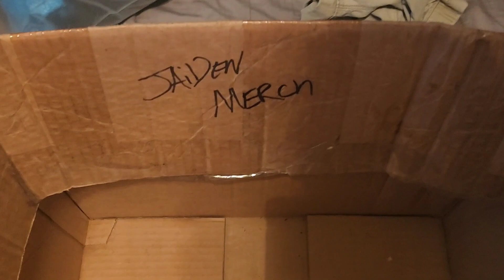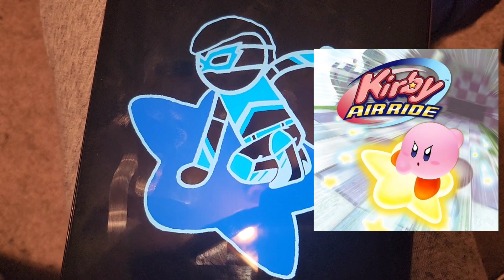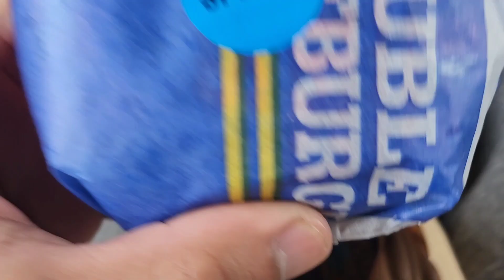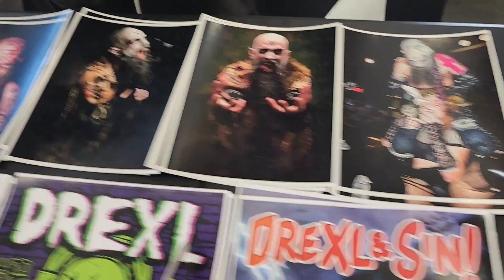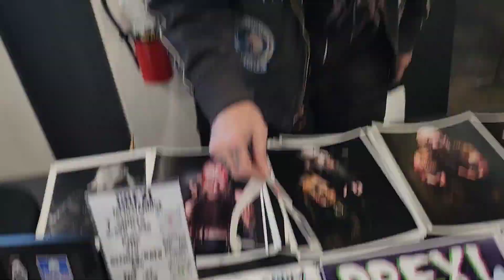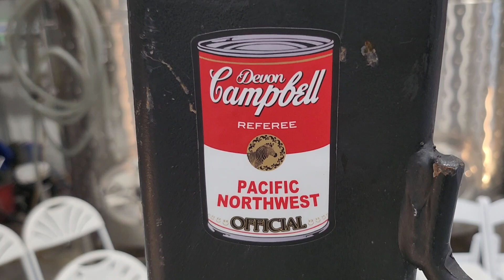"Road to Relentless" - JAIDEN's Vloggin' Adventure Ep. 6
Join JAIDEN, Drexl, Amira, & Spencer for a 5+ hour road trip to Spokane Washington for Relentless Wrestling!

-JAIDEN has a rough day

-Amira fixes her gear

- Spencer takes a pit stop on the side of the road

-Drexl staples JAIDEN at the merch table

+more!